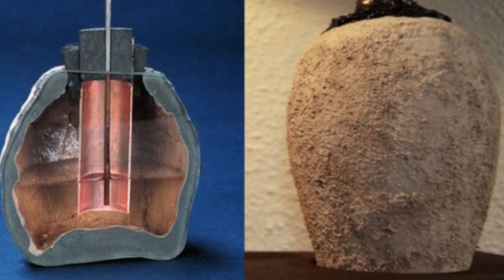10 Most Mysterious Places Scientists Still Can't Explain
The world is filled with places that spark curiosity and intrigue, often leaving scientists and researchers scratching their heads. These mysterious locations challenge our understanding of history, geology, and the natural world. From ancient monuments to bizarre natural formations, here are ten of the most enigmatic places on Earth that scientists still cannot fully explain.